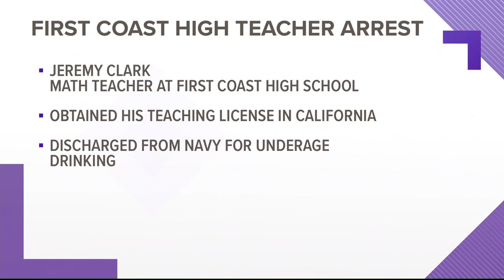First Coast HS teacher arrested for possession of child porn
The teacher was identified as Jeremy Clark of Ponte Vedra.